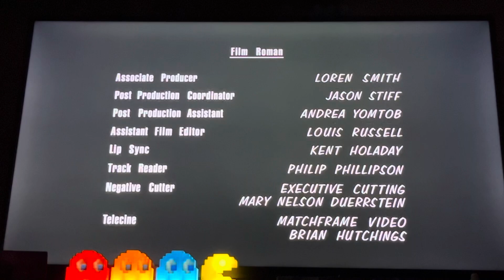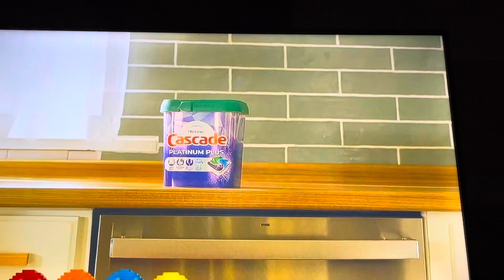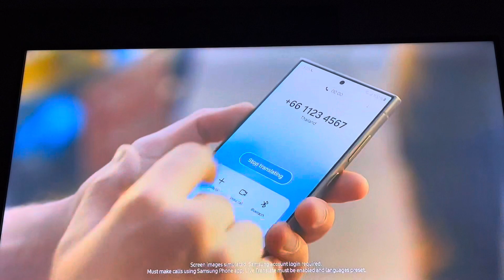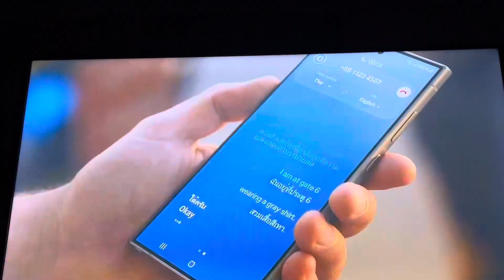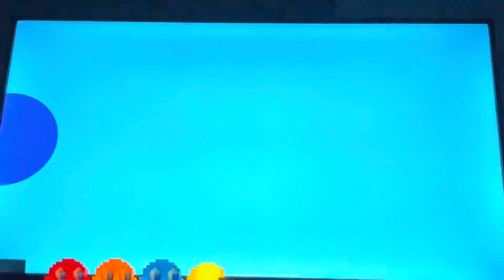[Adult Swim] Sign Off Cartoon Network Sign On Sunday February 25 2024